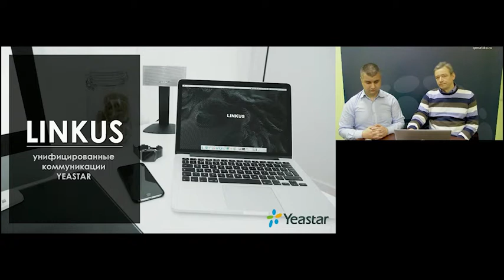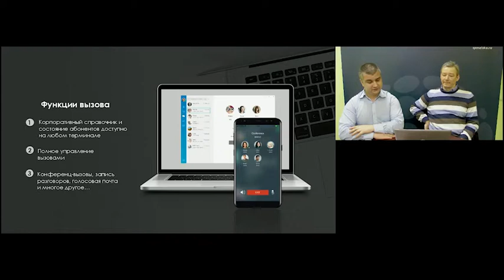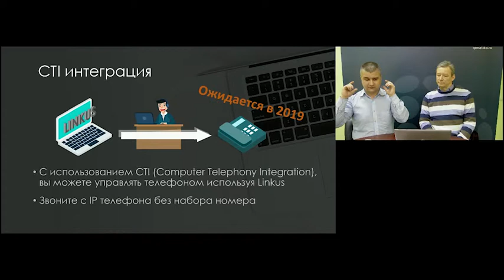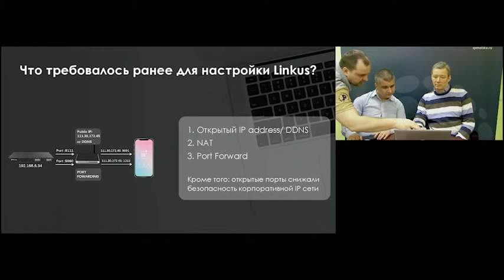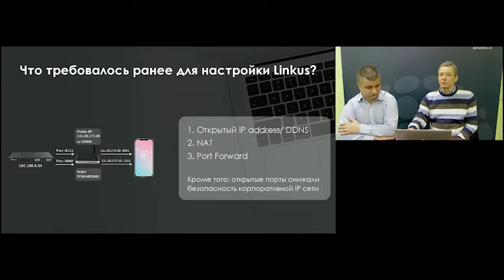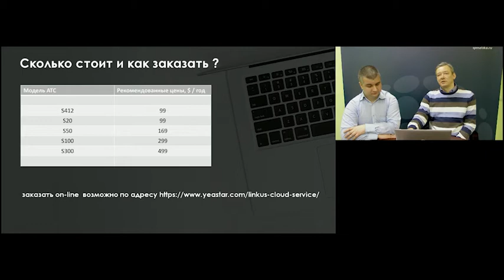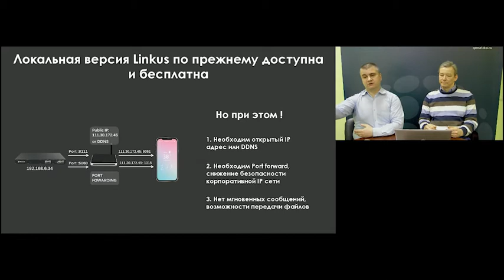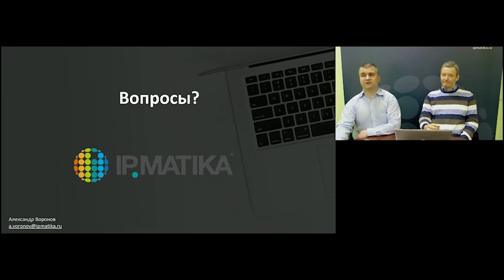Вебинар: Yeastar Linkus - всегда на связи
Linkus: унифицированные коммуникации Yeastar
Основные функции
Облачный сервис